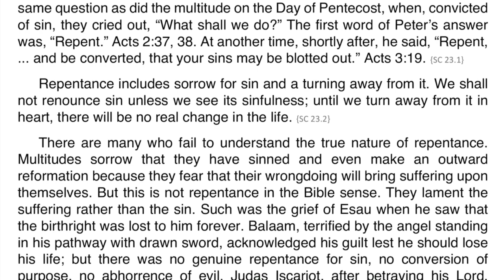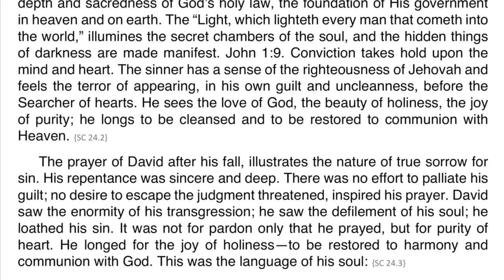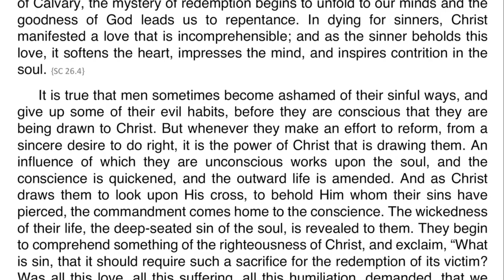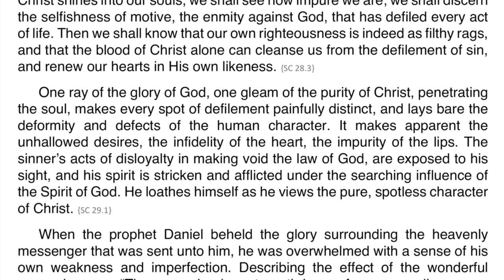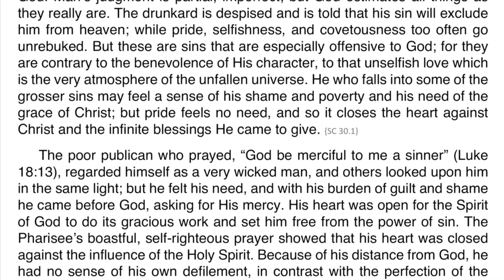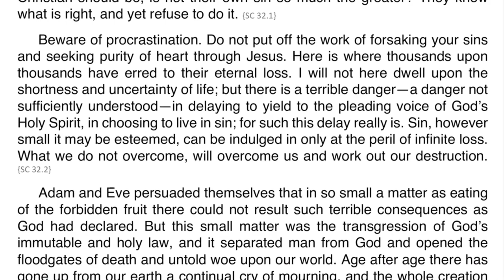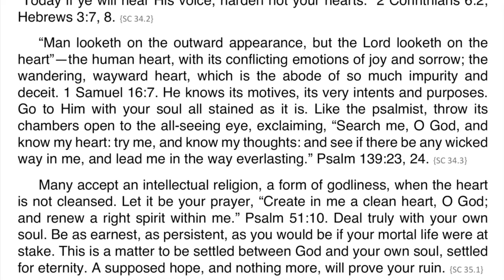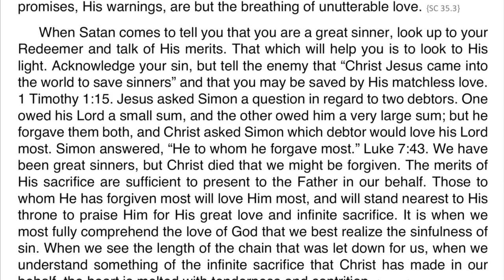Steps to Christ - Chapter 3 Repentance